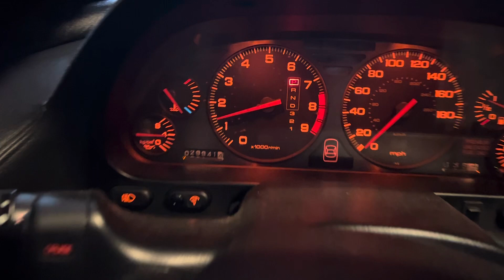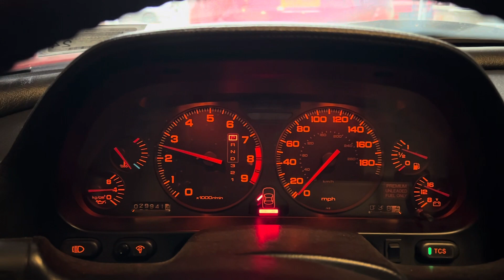1991 Acura NSX, first look (nearly killed myself, but would’ve been worth it)